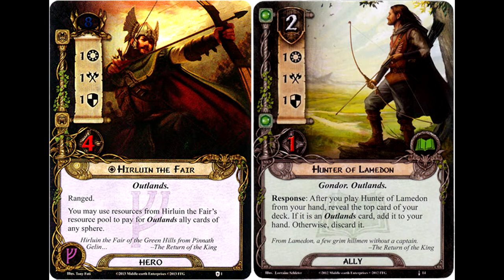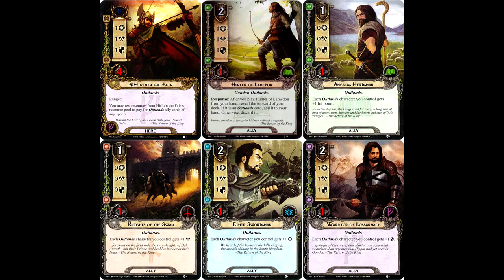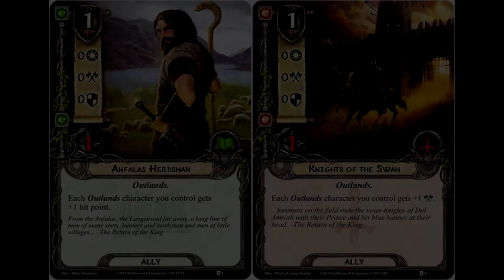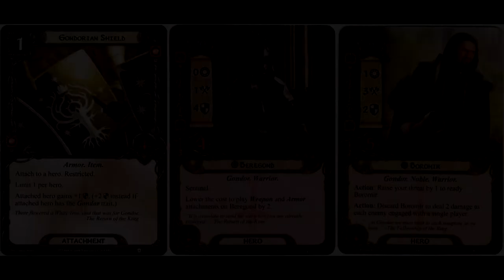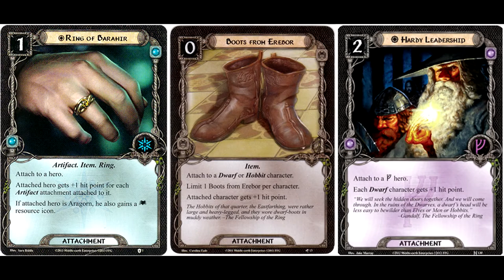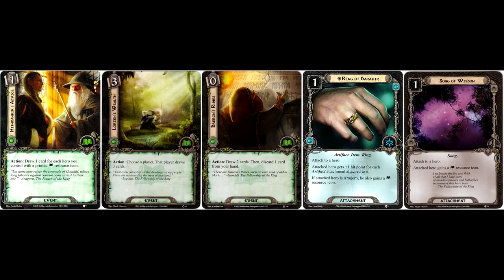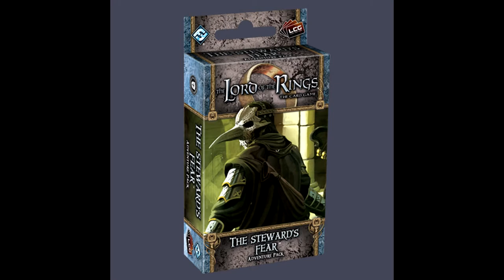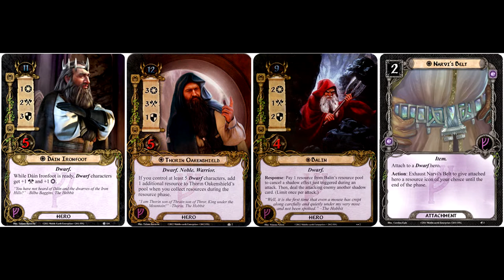The Steward's Fear Player Card Review - LOTR LCG Progression Series Ep.053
Mitch, former co-host of the Cardboard of the Rings podcast, accompanied by Matthew D (current co-host of The Grey Company podcast), introduce viewers to the hero and player cards of the first Adventure Pack of the Against the Shadow cycle, The Steward's Fear, sharing their opinion of each new addition to The Lord of the Rings: The Card Game (which is a Living Card Game, by Fantasy Flight Games).

This is the 53rd video in The Lord of the Rings Living Card Game Progression series, where the above players restrict themselves to building decks using only cards that were available to them at the time of the titular scenario's release. However, although they are using only a limited card pool, they will nevertheless be adhering to errata and rulings from the most up to date iteration of the FAQ, making this series particularly useful for players perhaps new to the game, or otherwise inexperienced with deck-building. This video will include an introduction to the hosts, an overview of the hero and player cards introduced in The Steward's Fear Adventure Pack, as well as their evaluation of each of these new deckbuilding options now available to them.